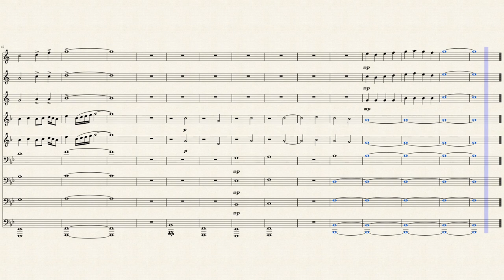Phantom Regiment Canon in D